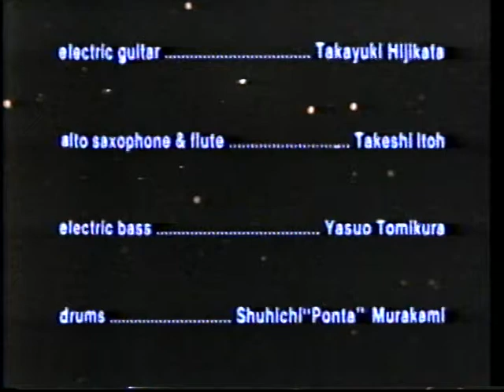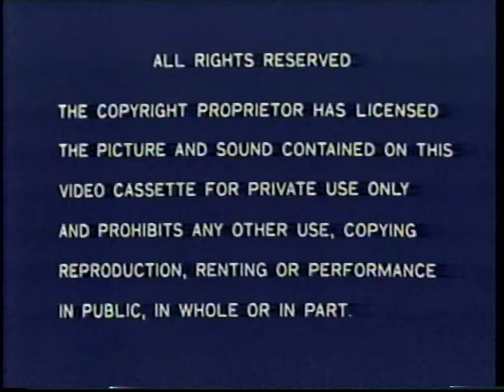マリーン・ファーストステージ・笹路正徳(Key)、和泉宏隆(Key)、土方隆行(Gt)、伊東たけし(Sax)、富倉安生(Bs)、村上"ポンタ"秀一(Ds)、Mym(Cho)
世界は日の出を待っている
ウーマン・イン・ラヴ
ボーイフレンド
ザンジバル・ナイト
やさしく歌って
フラッシュダンス
マジック
スターダスト